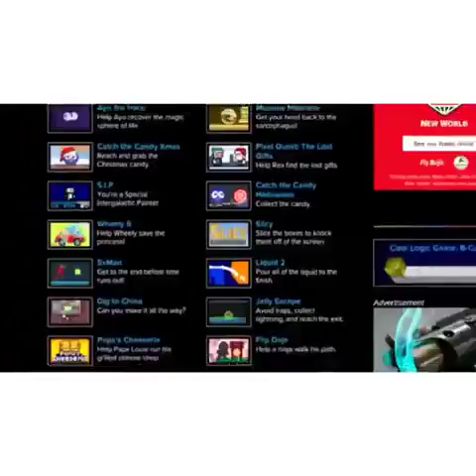Best Of Vines Popular Today 1-6-16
Original vine links:

when a white waiter tells me how "spicy" their dish is...
Narrating People's Lives: In the Driveway! (Maybe I was just describing myself... XD)
when you got to leave a party but your friend you brought is still feeling it
*hits blunt" "if Americans eat French fries, do French people eat American fries?"
Every viner goes to LA. Now I'm ready to die J.Cyrus
Be sure to support your local bully.
Oliver Tree SQUARE UP BITCH!
"Ask Me If I Give a Fuck" a Hallmark Channel original movie (IB Evan Breen)
There he go IB: Meme Negro, berLube_V2, the melancholy walrus 2.0, and Plexy